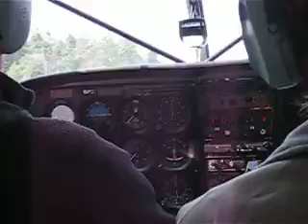Float Plane Landing in Georgian Bay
A C180 Landing on Georgian Bay